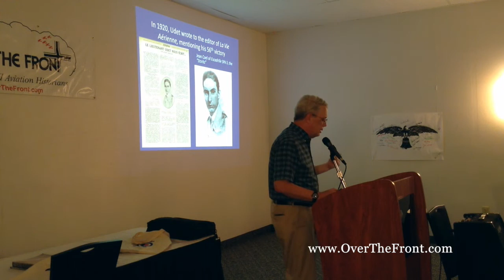Ernst Udet Episodes From a Pilot’s Life by Greg VanWyngarden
Presentation at the 2018 League of WWI Aviation Historians Biennial Seminar, “Dedication and Remembrance” in Dayton Ohio, September 21-22, 2018